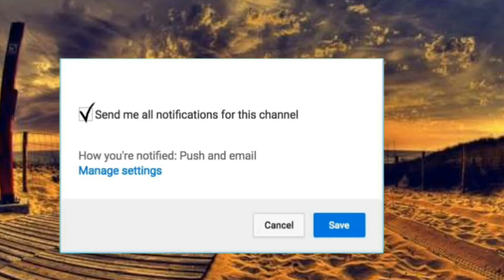Robot 2.0 hand green screen hd vfx video just download no Copyright